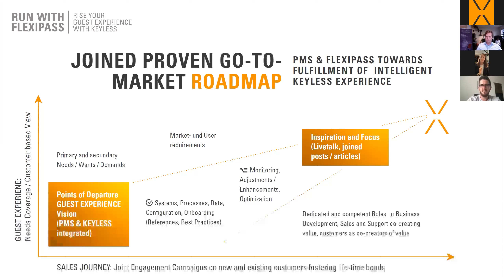FLEXIPASS LiveTalks "RunWithFLEXIPASS" Snapshot with RoomRaccoon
Did you miss our LiveTalk the 9th of June? Then watch this replay “Run a keyless integrated guest experience with FLEXIPASS".In this LiveTalk RoomRaccoon and FLEXIPASS how to enhance Guest Experience with a seamless integration, all in the cloud!